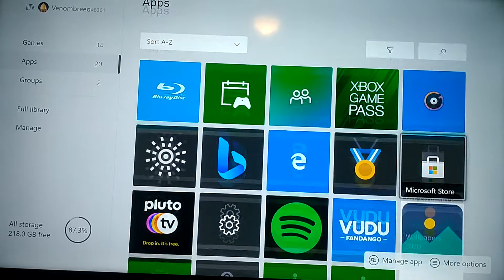Xbox series X movie and video apps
You can watch TV or free movies off of these apps on your Xbox series X. Tubi, Movies Database , Movies DB.Online, and Vudu -Fandango-. Internet browsers Microsoft bling and Microsoft edge to go on the internet and do anything like a laptop 💻 or a home PC computer 🖥️. And play 🎵🎶 music like Spotify or Pandora. So you can delete some of your apps off of your smart TV to have more space and memory.